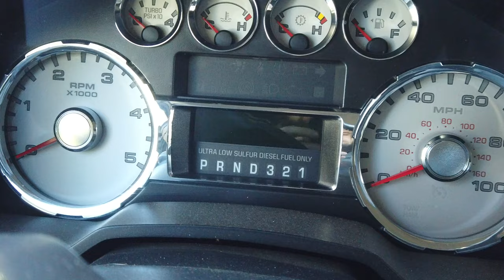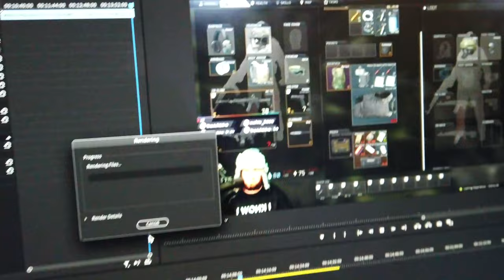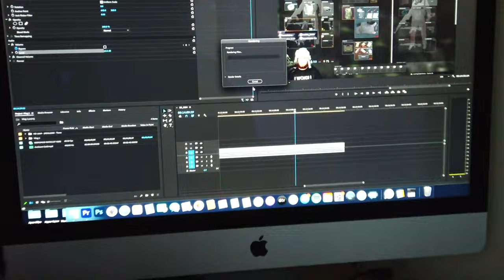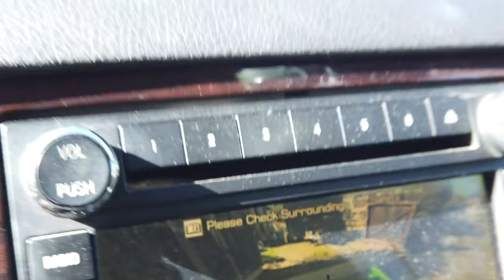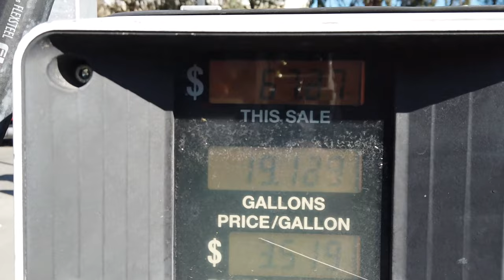Vlog 2: Hot Tub and Broken Water faucet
Day two of the one year Vlog project. follow me on a typical day. ( while injured) running around town and other errands.